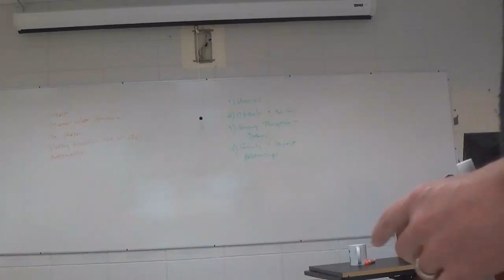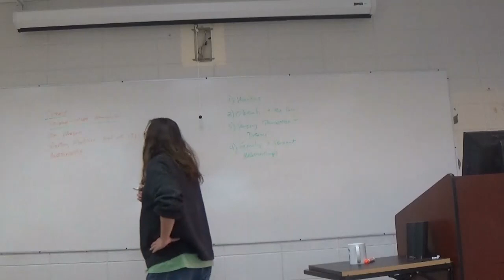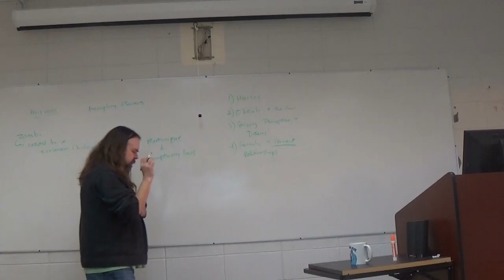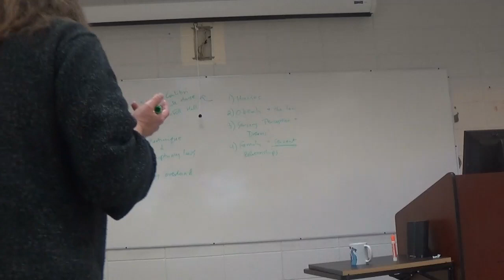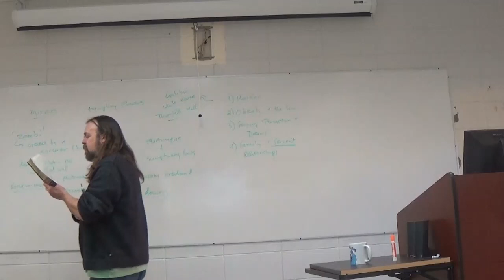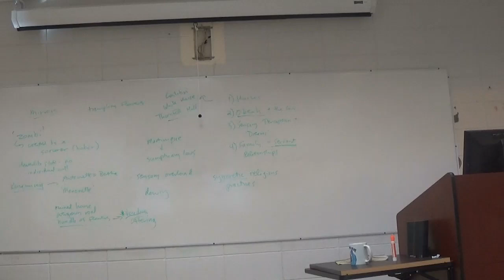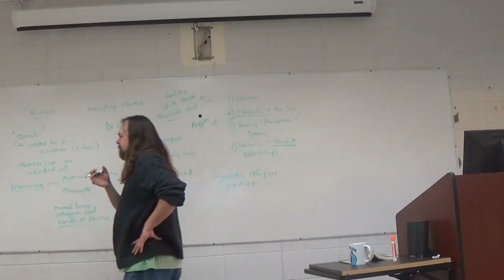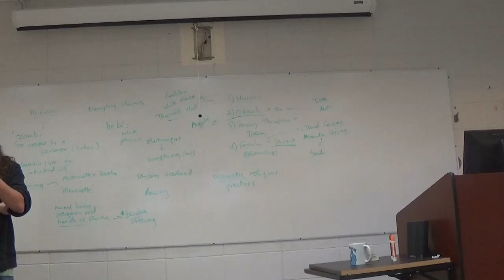Postcolonial World Literature Spring 2023 Jean Rhys, Wide Sargasso Sea, Parts Two and Three